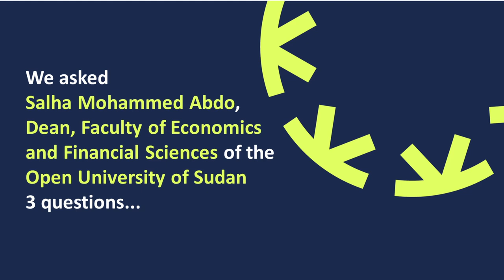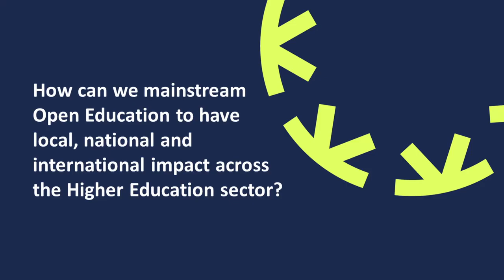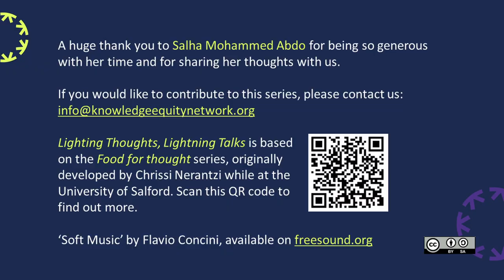Lightning Thoughts, Lightning Talks feat. Salha Mohammed Abdo for Open Education Week 2024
Presented in Arabic with English subtitles.